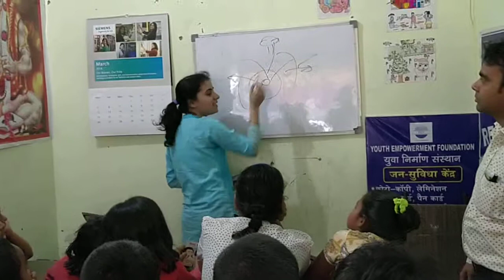Mindfulness Meditation with Kids by Sister Mamta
Youth Empowerment Foundation